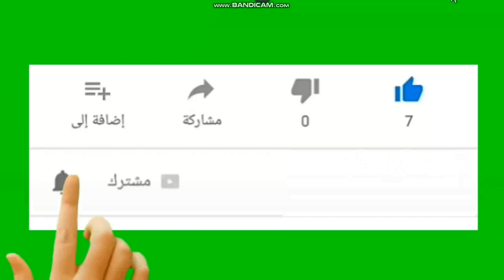رمضان صبحى جتتى نحست ورسالة لجمهور الاهلى اللى رفعوا الفلوس فى المدرجات وللخطيب كلامك مش مفهوم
رمضان صبحي يرد على تصريح الخطيب بعد رحيله من الأهلي.. “مش فاهم حاجة من كلام كابتن الخطيب
رسالة رمضان صبحىى لجمهور الاهلى والزمالك ولكابتن الخطيب

رد ومفاجئ من رمضان صبحي عن أخبار ندمه ورغبته في العودة للأهلي
تعليق مفاجئ من رمضان صبحي على واقعة ” الفلوس” من جماهير الأهلي
رد رمضان صبحي نجم نادي بيراميدز والأهلي السابق، على تصريح محمود الخطيب رئيس الأهلي بعد قرار رحيله عن النادي الأحمر خلال الفترة الماضية
وكان الخطيب قد علق في وقت سابق عن رحيل رمضان صبحي عن الأهلي وإنضمامه لـ بيراميدز قائلا :” أنا مش زعلان منه انا زعلان عليه”
وبسؤالة ماذا يعنى الخطيب لـ رمضان صبحي رد “رمضان” :” سيظل أسطورة كنت أسمع عنه منذ صغري من حديث الجميع واتمنى له التوفيق”
وبسؤاله هل تشعر أنك خذلت الخطيب؟ رد “رمضان” في حالة إندهاش ” خذلته؟؟ لماذا، أنا عملت إيه أصلًا علشان أخذله، ولم أكن أعلم يوم إعلان رحيلي عن الأهلي أن مجلس الإدارة سيقوم بإفتتاح الاستاد الجديد، وبعض مسؤولي الأهلي كان لديهم علم برحيلي”
وعن تصريح الخطيب “أنا زعلان على رمضان، مش زعلان منه” رد “رمضان” خلال استضافته في برنامج “كلام الناس” على قناة ” إم بي سي مصر” :” لا أفهم لماذا قال الكابتن هذه العبارة، ولا اعلم سبب زعله عليا، ولا أفهم تلك العبارة ولكن سيظل الخطيب أسطورة”
سخر رمضان صبحي نجم نادي بيراميدز من واقعة هجوم جماهير الأهلي عليه، من خلال استخدام “الفلوس” في مباراة بيراميدز والأحمر الأخيرة.
وشهد اللقاء الأخير بين الأهلي وبيراميدز هجوم حاد من جماهير الأهلي على رمضان صبحي، حيث قامت الجماهير المؤازرة للأهلي داخل مدرجات السلام، برفع الأموال عاليا في مشهد واحد وهتفت ضد رمضان صحبي وقالت: “الفلوس اهي.. الفلوس اهي”
وقال “صبحي” :”مساندة الجمهور أمر رائع ولكن يجب أن تقدم كل ما لديك في الملعب، لو كانت كل الجماهير خلفك واستمر مستواك سيئا فلن يستمرون في دعمك”.
وأضاف “صبحي” : ” الجماهير انقلبت ضدي بعد الرحيل عن الأهلي ولكن لا أشعر أنه كره منهم مهما فعلوا”.
وأضاف “صبحي” خلال استضافته في برنامج ” كلام الناس” على قناة “إم بي سي مصر :” لم ألاحظ أي شيء مما حدث خلال مباراة الأهلي، أصدقائي أخبروني به بعد ذلك وتبادلنا المزاح”.
وجه رمضان صبحي نجم الأهلي السابق ولاعب بيراميدز الحالي صدمة لجماهير القلعة الحمراء بشأن ميوله في مباريات القمة بين الأهلي والزمالك.
وأجاب صبحي على سؤال يخص ميوله الكروية وبالأخص في مباراة القمة بين الأهلي والزمالك، خلال استضافته في قناة أم بي مصر.
وأكد نجم بيراميدز في تصريحات متلفزة: “لن أشجع أحدًا منهما، أنا لاعب في بيراميدز، ربما أتمنى النتيجة التي تساعد بيراميدز وقتها”.
وأوضح: “في أفريقيا أشجع الأهلي والزمالك، ولكن في مباراة القمة لا أميل لأحد”.
وأردف: “تربيت داخل النادي الأهلي وأهلاوي منذ الصغر ولكن أنا الآن محترف في صفوف بيراميدز”.
وشدد: “مبسوط جدًا في بيراميدز ومش متضايق خالص.. عايز أعمل حاجة كويسة معاهم ومحصلش إني كنت عايز أرجع الأهلي”.
وواصل: “روحت بيراميدز مش علشان الفلوس، روحت عشان مشروع شوفتهم عايزين يعملوه حاجة”.
وتابع: “‏رمضان صبحي : قالوا بعت تاريخي في الأهلي؟ أنا لسه معملتش أصلاً حاجة”.
واستكمل: “أنا محتاج الزمالك؟ معرفش هما بيقولوا كده ليه؟ محدش كلمني من الزمالك، يمكن بيقولوا كده عشان في مشاكل مع الأهلي”.
وأختتم: “بيقولوا أنا زملكاوي؟ أنا أهلاوي ووالدي أهلاوي وهو اللي حببني في الأهلي”.
تحدث رمضان صبحي نجم نادي بيراميدز والأهلي السابق على الأنباء التي تحدثت عن ندمه على قرار رحيله عن الأهلي في وقت سابق والانضمام إلى صفوف بيراميدز
وأكد رمضان أنه غير نادم على قرار رحيلة عن الأهلي، مؤكدًا أنه لم يتحدث مع إدارة الأحمر بشأن العودة إلى صفوف الفريق مرة أخرى
ورد “رمضان” على أنباء محادثاته مع إدارة الأهلي بشأن العودة؟ أكد “رمضان” :” أنا ألعب في بيراميدز وسعيد ولست منزعج وليس لي الحق في الحديث عن ناد آخر لأنني أحترم النادي، أنا أول مرة أسمع هذا الكلام، أنا لا أركز في هذا الكلام، انا في ناد محترم ومع إدارة محترمة”.
وبسؤاله “لو حد بيقول إن رمضان صبحي عايز يرجع للأهلي؟ رد “رمضان” :” هقوله إنت من جواك بتكذب عشان تعمل فرقعة”.